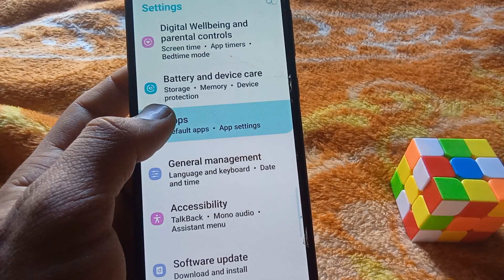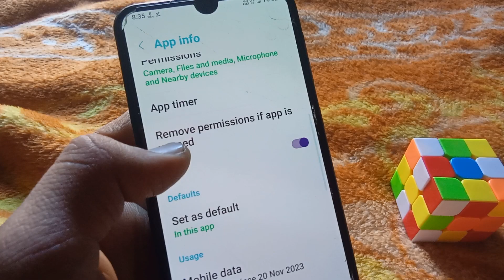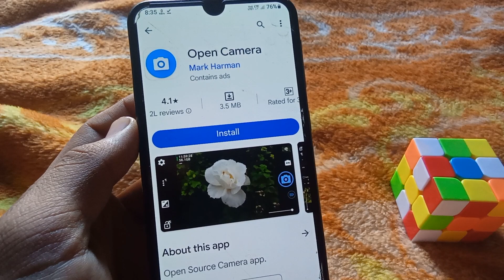Fix Can't connect to the camera. This app will be closed in 2 secs. After this wait a minute or two